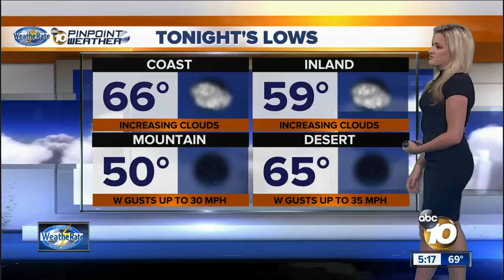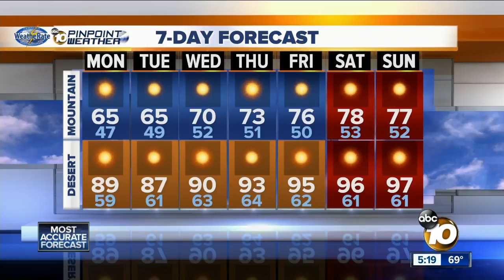10News Pinpoint Weather with Jennifer Delacruz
Sunday 5pm Forecast for October 1, 2017 WeatheRate Certified San Diego's Most Accurate Forecast